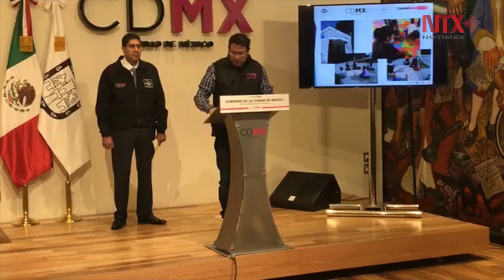Se han otorgado 1,622 créditos para reconstrucción de inmuebles: Mancera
Un total de 4,300 inmuebles en código verde han sido atendidos en la Ciudad e México